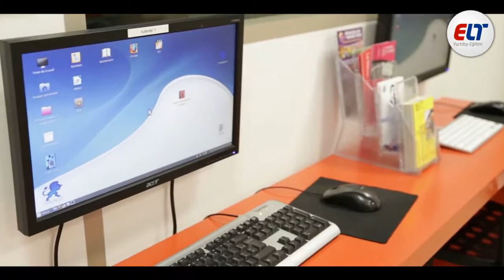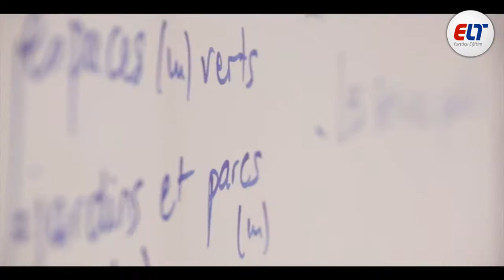ELT Yurtdışı Eğitim / Lyon Bleu International Dil Okulu - Fransa